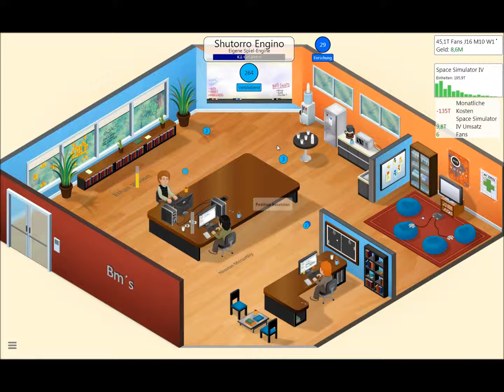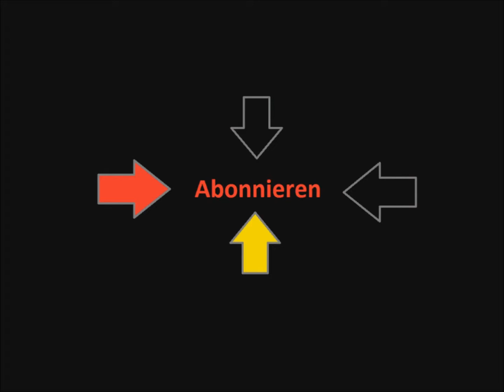Game Dev Tycoon Lets Play 25